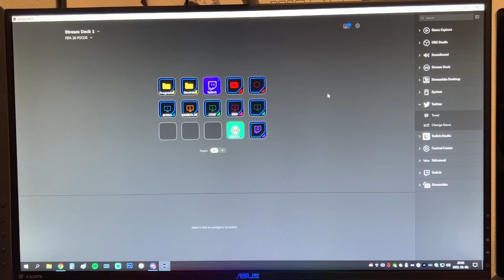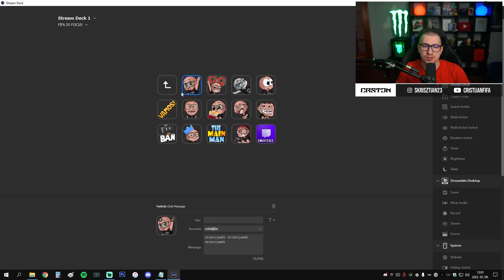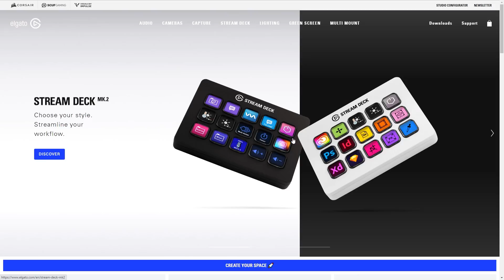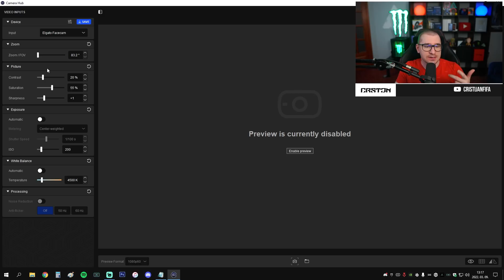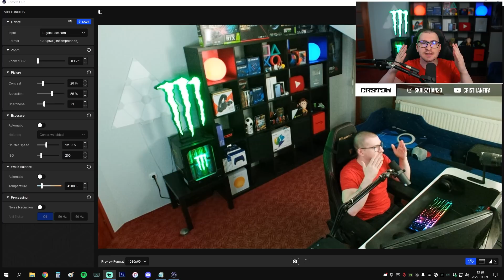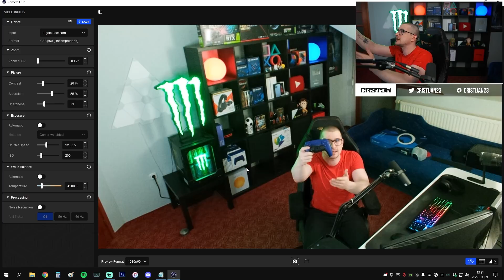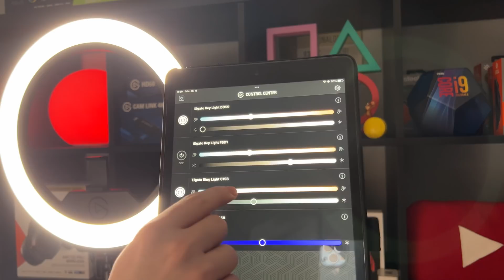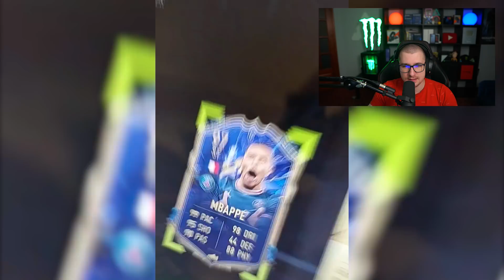THEMAIIINMAAAAN - NÉZŐIM HIHETETLEN NYITÁSAI #10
0:00 - 9:10 - ELGATO STREAMDECK-FACECAM-RINGLIGHT Bemutató
9:10  - NÉZŐIM HIHETETLEN NYITÁSAI